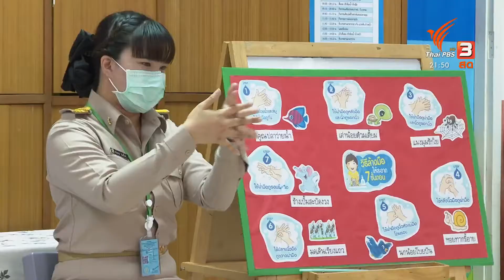คืนเด็กสู่โรงเรียนปลอดภัย